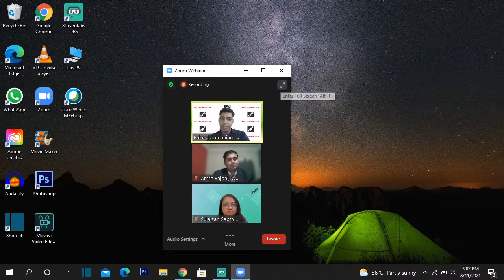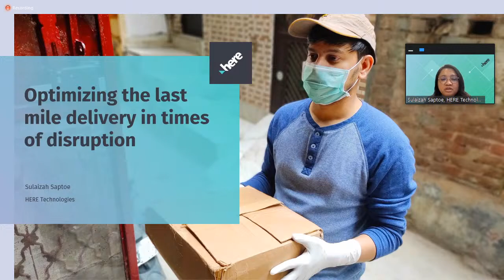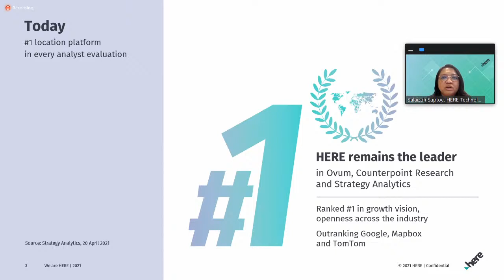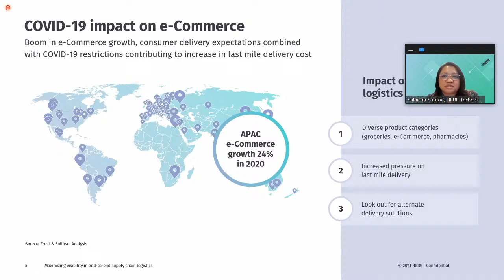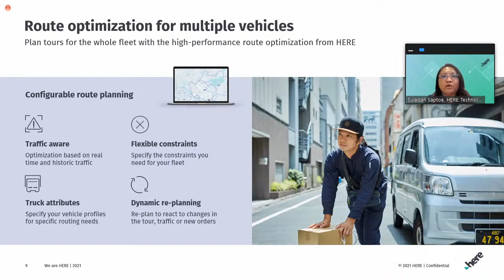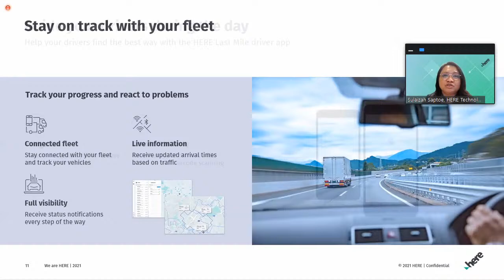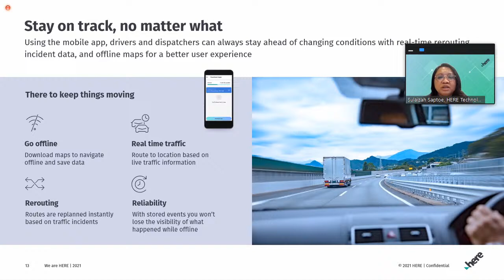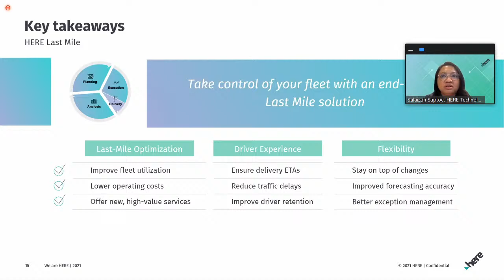Optimizing Last Mile Delivery in Times of Disruption